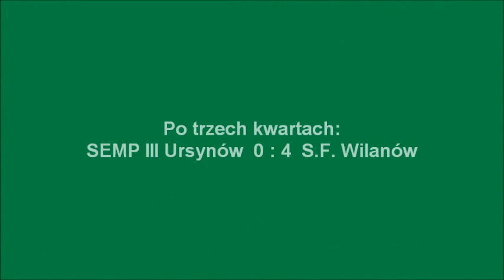Szkoła Futbolu Wilanów vs SEMP III Ursynów. Kwarta 3. Runda wiosenna.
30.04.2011. Runda wiosenna sezonu 2010/2011. Dwunasta kolejka ligowa V grupy, Mazowieckiego Związku Piłki Nożnej dla rocznika 2000.